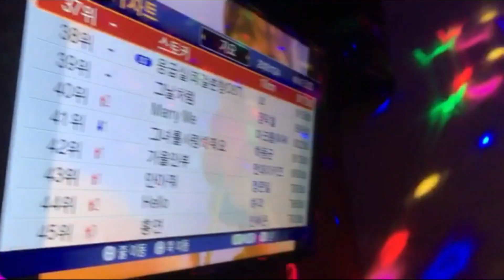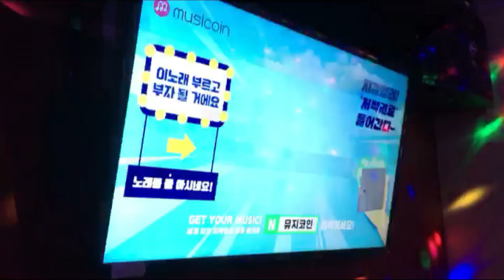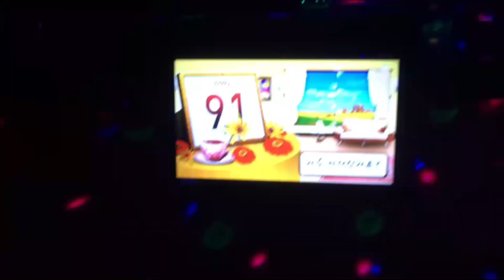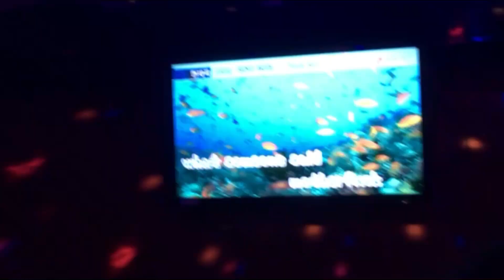American Karaoke ( 미국 노래방)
Choi and Friends Episode 6

Bunch of friends enjoying  Karaoke